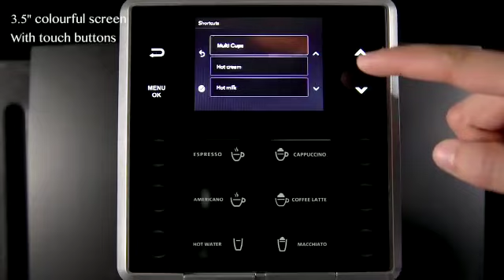Coffee vending machine